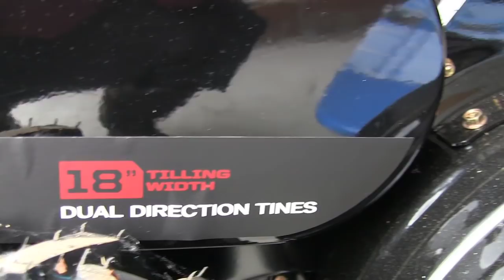WHAT IS THAT growing in my garden?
We picked a new plant to grow in our garden this year and it sure is growing beautifully!  We had a late start this year and didn't get the chickens moved out in time to plant early but all the vegetables are starting to produce now and we'll have plenty for canning in the next few weeks.  Also picked up a new tiller that was pretty fun to use along the way.

Products I Use Frequently:
Hormodin #3 Rooting Powder
Clonex Rooting Gel
Dip N Grow Rooting Liquid
Corona Shears
Leaf Trimming Shears
Orchard Lopper
Propagation Tote
Propagation Dome and Heat Mat Combo
Indoor Grow Light
Grow Tent